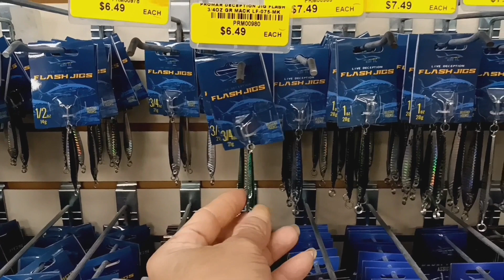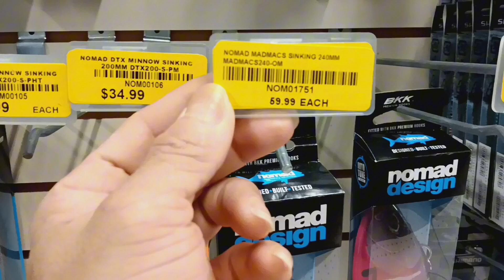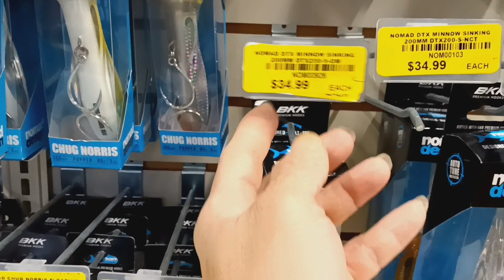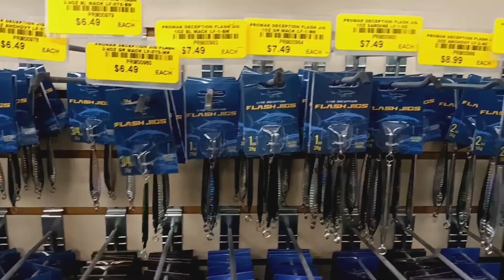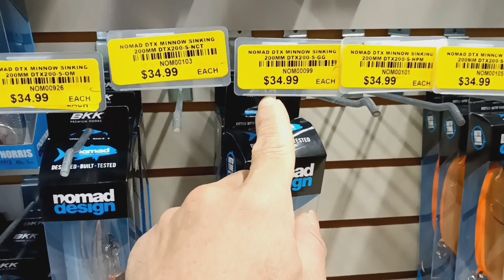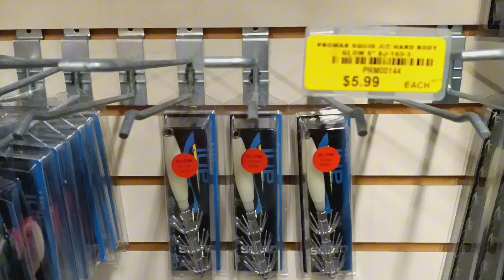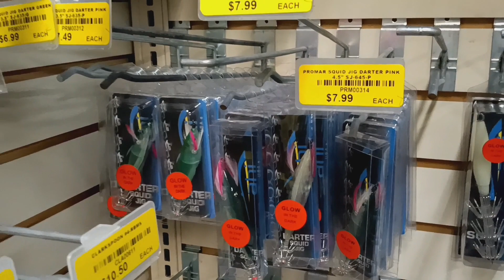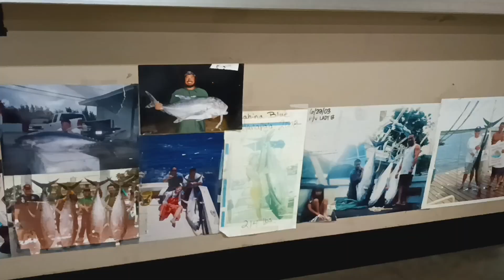P O P FISHING & MARINE Pier 38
P O P FISHING & MARINE
and  price
Hunulolo Hawaii Pier 38.